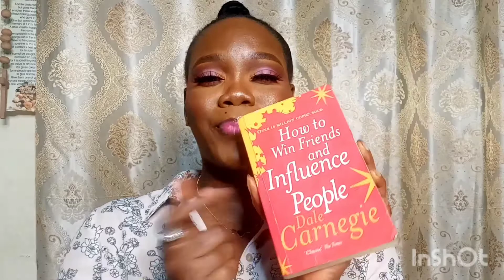How to Start out as a Makeup Artist in 2022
In this video ill be sharing the steps to take to begin a career in makeup artistry. Starting out might seem difficult, but it isn't. All you have to do is start with that first step and the rest will follow through. This video is for you, if you want to start a career as a makeup artist and not sure about what you need to do or where to begin.

00:00 - 00:37--- Intro
00:38 - 02:48--- Enroll in a Makeup School.
02:50 - 08:40--- Practice, Practice and Practice.
08:47 - 11:23--- Follow the Leaders.
11:27 - 13:30--- Get online and market yourself.
13:36 - 15:01--- Be Social.
15:10 - 16:10--- Take any job that comes your way.
16:13 - 17:22--- Outro

Musician : Iksonmusic

makeup artist,makeup,makeuptutorial,easy makeup,how to,makeup routines,tik tok makeup,makeup 2020,how to become a makeup artist,how to be a makeup artist,how to apply makeup for beginners,makeuo artist in delhi,best makeup artist in delhi,e boy makeup,prom makeup,e girl makeup,in depth makeup tutorial,makeup review,makeup artist tips,worst reviewed makeup artist asmr,rude makeup artist,jlo's makeup artist,makeup artists